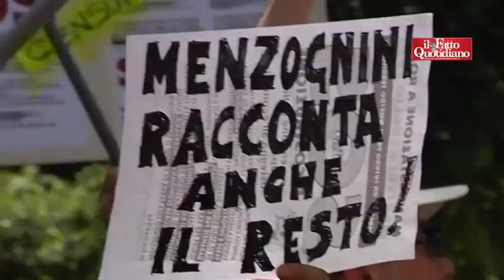La rabbia degli aquilani verso il Tg1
Gli abitanti dell'Aquila protestano davanti alla sede Rai di viale Mazzini a Roma per le notizie non date dal telegiornale di Augusto Minzolini (24 giugno 2010)